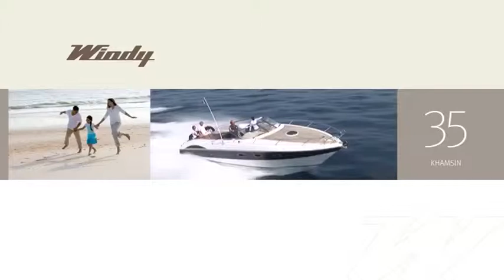Windy 35 Khamsin